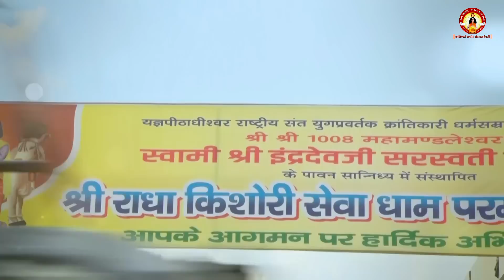सावन में की गयी एक चीज ज़िंदगी भर बीमार नहीं होने देगी | Sant Indradevji Maharaj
🔔 श्री श्री 1008 श्री महामंडलेश्वर स्वामी श्री इंद्रदेवेश्वरानंद सरस्वती जी महाराज के द्वारा श्रीमद भागवत कथा, श्री राम कथा, श्रीमद् देवी भागवत कथा एवं मनमोहक प्रवचन को सुनने के लिए सब्सक्राइब करें

Some Shrimad Bhagwat Katha, Shri Ram Katha and Devi Bhagwat Katha playlist of our channel recited by Sant Indradev Ji Maharaj